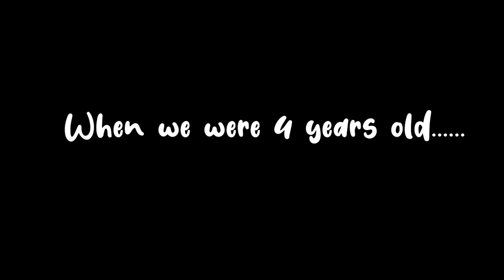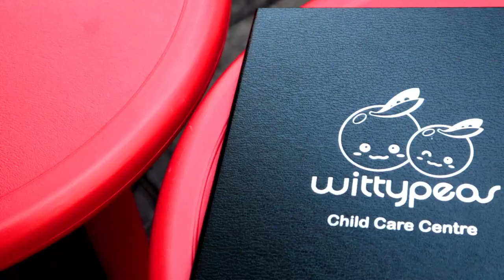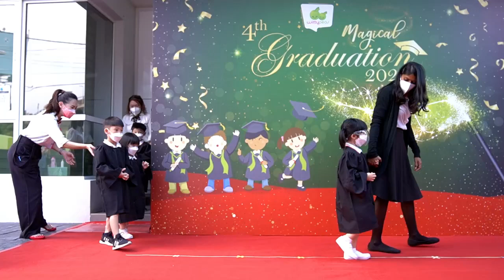kindergarten videographer for graduate studies by mio entertainment